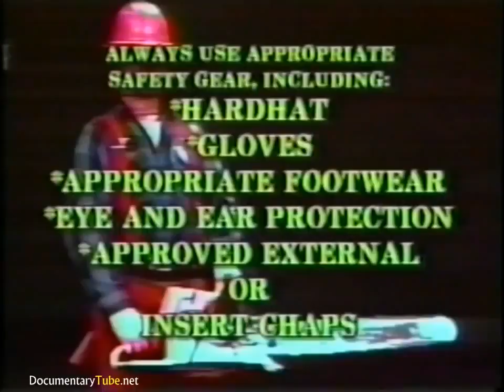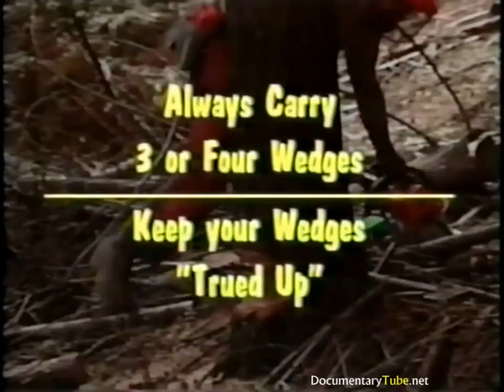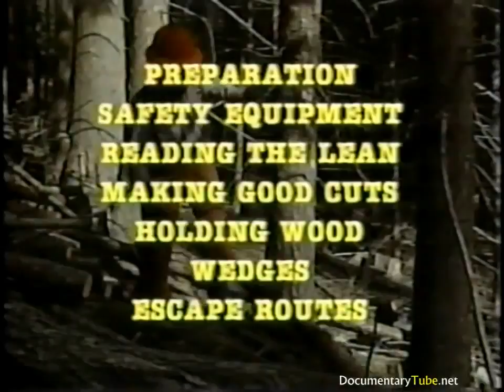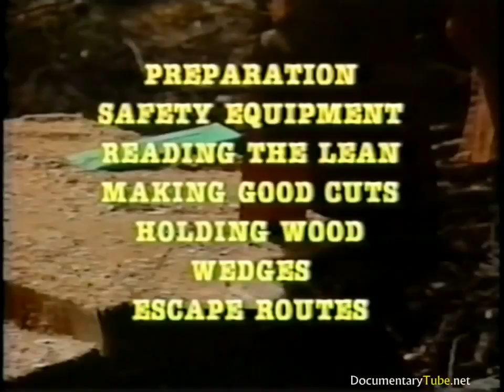Best Documentary Films WIDOW MAKERS Unknown Dangers of Forests 720p